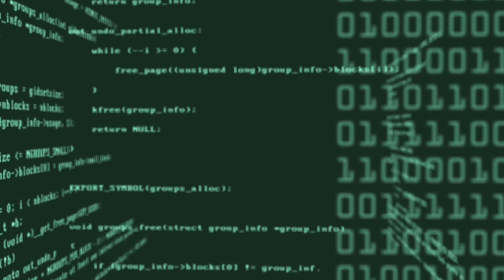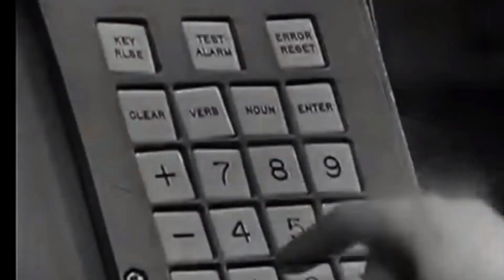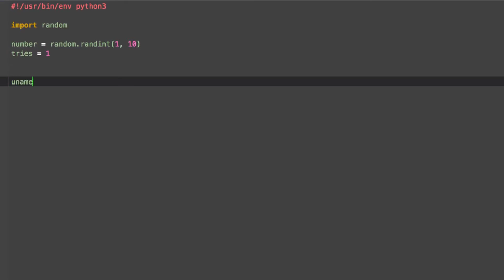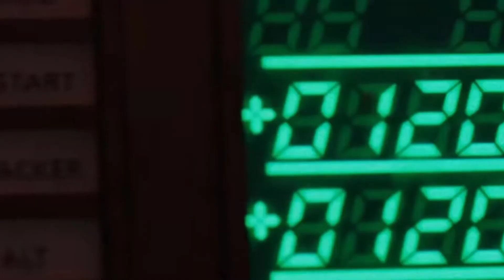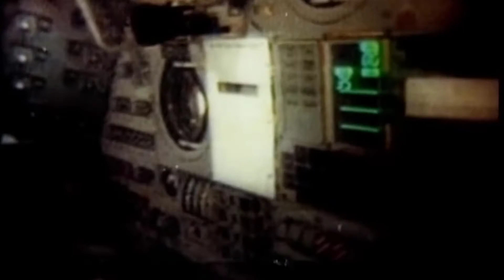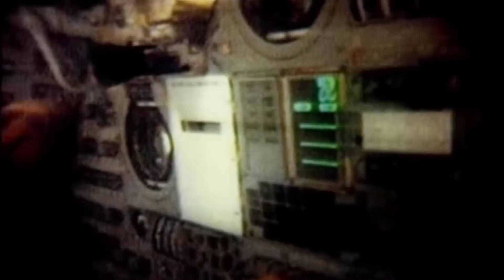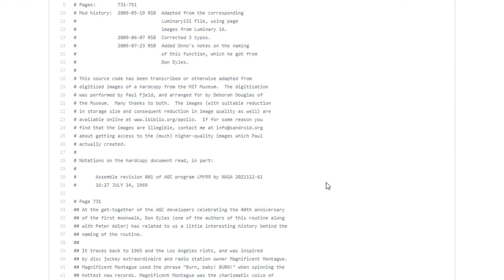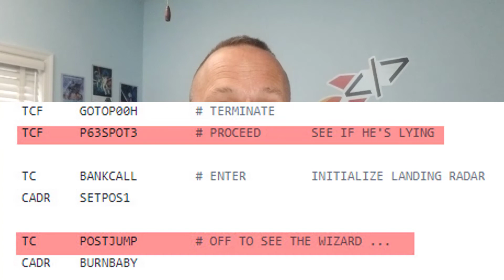Apollo 11 Software - Error Code 1202 Explained "Go or No Go"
An explanation of the error code 1202 that occurred during the Apollo 11 descent to the lunar surface.  With great teamwork, the issue was rapidly resolved.  But what was it? Also a few unknowns to include the woman behind writing the code and where you can now find a copy of the Apollo Guidance Computer programming source programming code.  The code written in Assembler Language has some great hidden comments.

Happy 50th Anniversary to the Apollo 11 Mission!!